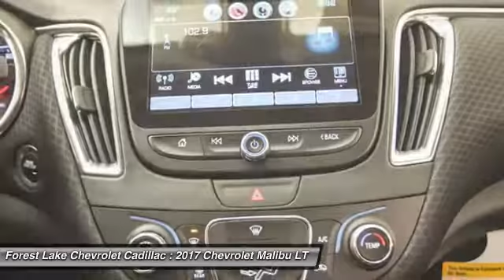2017 Chevrolet Malibu LT Forest Lake MN A17043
2017 Chevrolet Malibu LT

Prices include rebates and discounts that most will qualify for.  You may qualify for additional discounts.  See dealer for final pricing. brbrHow economical is this! Just in, this good-looking 2017 Chevrolet Malibu comes with a 1.5L DOHC engine and 6-Speed Automatic. A spacious car that gets great fuel mileage... Why torture yourself driving a small commuter box up and down the highway every day when you can ride in roomy comfort. This Malibu is nicely equipped with features such as Convenience & Technology Package (120-Volt Power Outlet, 3-Spoke Leather-Wrapped Steering Wheel, Driver Information System w/Color Display, Dual USB Charging-Only Ports, Remote Vehicle Starter System, and Wireless Charging For Devices), Preferred Equipment Group 1LT, Fully automatic headlights, Heated door mirrors, and Radio: Chevrolet MyLink AM/FM Stereo w/8 Screen. brbrForest Lake Chevrolet Cadillac is proud to serve Northern Minnesota, Northwest Wisconsin, and the Twin Cities metro area. We are here to assist you in obtaining the new Chevrolet or Cadillac that suits your needs and lifestyle.  Call to find out how we can get you in the right vehicle today.brInternet prices include all common rebates. Please see Dealer for details.br We honor any and all other available discounts or additional rebates you may qualify for, including GM Supplier and Employee Pricing. Additional discounts will be subtracted from our everyday internet price! You may qualify for more incentives! See dealer for details.br*Vehicles used for Snow Plowing or Commercial use are excluded from our FREE LIFETIME WARRANTY. All prices include rebates that most will qualify for.  Other rebates and discounts may apply.  Please contact dealer for details and final pricing! $500 - General Motors Consumer Cash Program. Exp. 11/30/2016